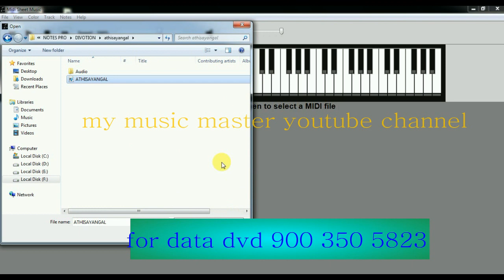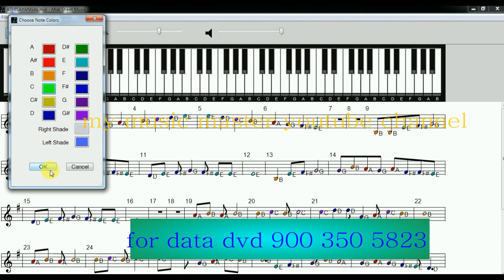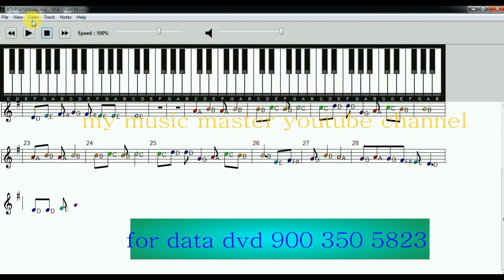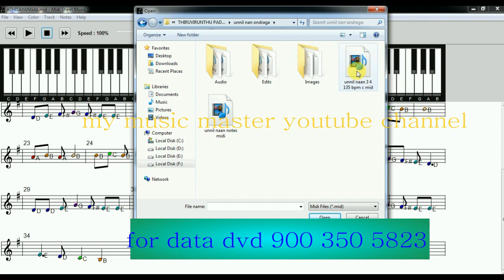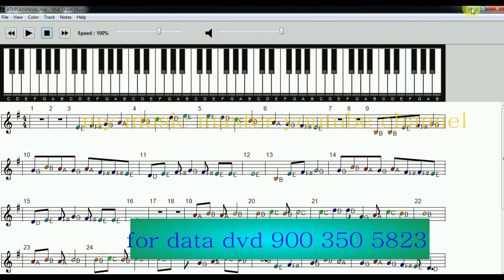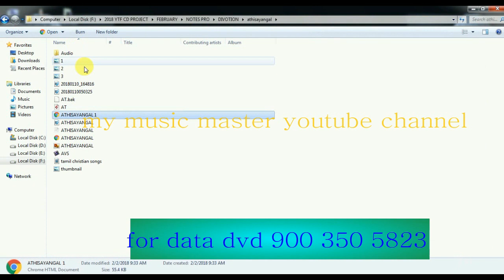midi keyboard software/நோட்ஸ் சாப்ட்வேர் மிடி சீட் மியூசிக்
Midi sheet music software
in this content i explained about midi sheet music software that how it works convert midi files to notations and playing

FOR MY MUSIC MASTER ALL DATA